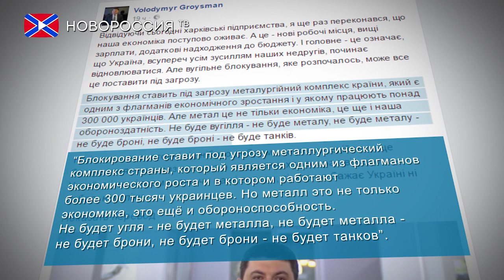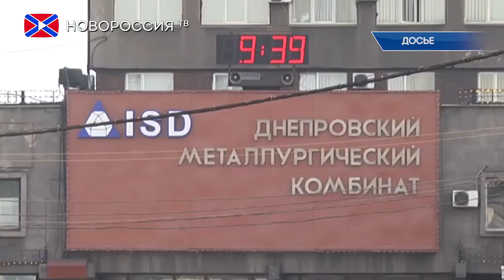В Украине началась энергетическая катастрофа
Официальный Киев бьёт тревогу. Железнодорожная блокада Донбасса, устроенная украинскими радикалами, уже привела к огромным проблемам в энергетической отрасли "незалежной", теперь пришла очередь промышленности.
Премьер-министр Украины Владимир Гройсман заявил, что блокада поставила под угрозу металлургический комплекс страны, а это, в свою очередь, влечёт за собой проблемы в обороноспособности.
"Блокирование ставит под угрозу металлургический комплекс страны, который является одним из флагманов экономического роста и в котором работают более 300 тысяч украинцев. Но металл это не только экономика, это ещё и обороноспособность. Не будет угля - не будет металла, не будет металла - не будет брони, не будет брони - не будет танков" - написал Гройсман на своей странице в Facebook.
Стоит отметить, что переживания украинского премьер-министра не беспочвенны, так как в четверг стало известно о приостановке работы Днепровского металлургического комбината. Однако простых украинцев в первую очередь волнует не это, а возможность очередного повышения тарифов. Как сообщил сопредседатель Фонда энергетический стратегий Дмитрий Марунич, чрезвычайное положение в энергетике зависит от решения вопроса с угольным балансом, который может потребовать непростых решений в виде роста стоимости коммунальных услуг для конечных потребителей.
Сомнительно, что этих мер удастся избежать ведь боевиков, осуществляющих блокаду железнодорожного сообщения с ДНР и ЛНР, активно поддерживают, в том числе и в Верховной Раде. К примеру, накануне к так называемому штабу блокады Донбасса присоединилась в полном составе парламентская фракция партии «Самопомощь».
Раскол в украинской политической элите более чем очевиден. И пока в Киеве радикалы и их сторонники пытаются выторговать для себя максимум дивидендов, страна медленно, но уверенно катится в пропасть.